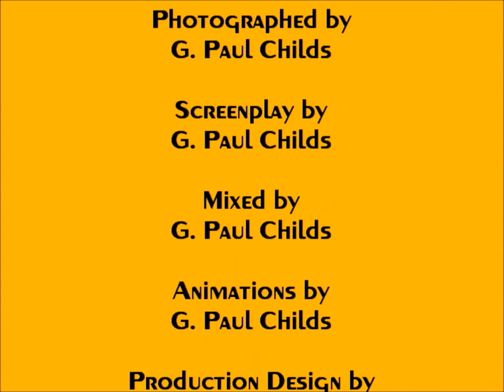Pepper Jack The Movie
Fun is Fun, ' nuff said.